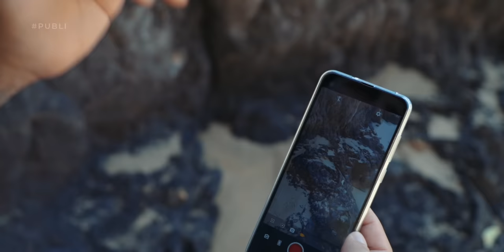FERNANDO de NORONHA | Um destino INCRÍVEL no Brasil | Vlog do Num Pulo Ep01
Fernando de Noronha é tudo isso! Paisagens inacreditáveis, praias limpas, preservadas e uma integração com a natureza sem igual. Fizemos um roteiro de 7 dias e aqui vamos mostrar dicas e o que fazer em Noronha em dois episódios. Começamos os passeios pelo Ilha Tour, visitamos a Baía dos Porcos, a praia do Sancho, fizemos o tradicional passeio de barco e vimos tartarugas, tubarões e os lindos e fofos golfinhos. Vem sentir com a gente cada momento incrível dessa que foi uma das melhores viagens que já fizemos.

Vá para Fernando de Noronha com a Venturas Viagens

As músicas nesse vídeo
- A Stormy Weather - Ten Towers